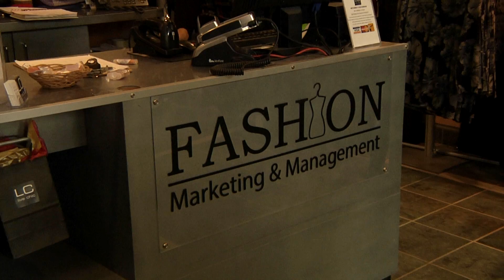Store Run by Students